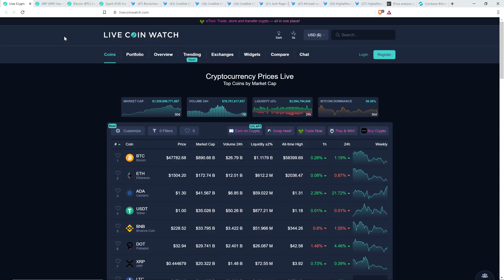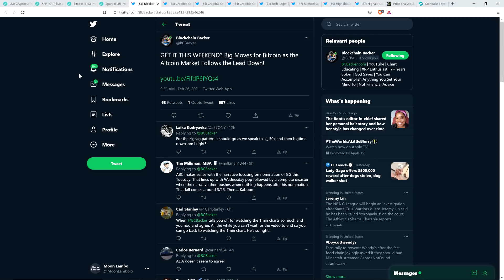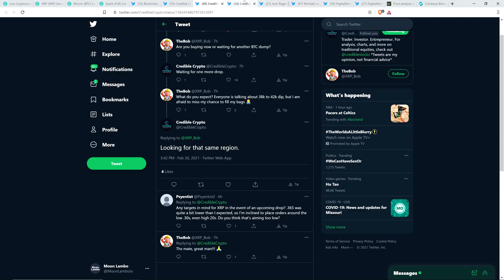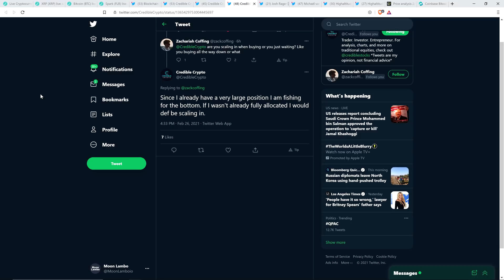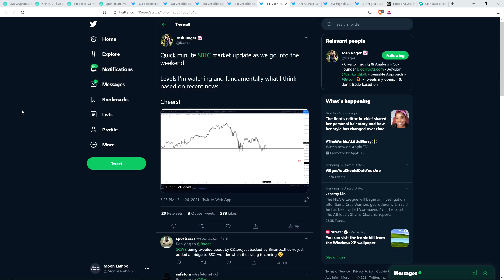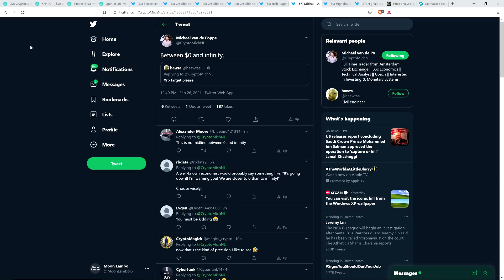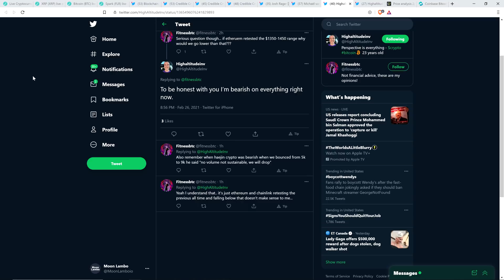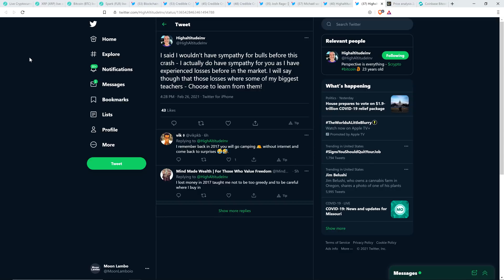XRP: Time RUNNING OUT To Buy It **CHEAP** - PREPARE FOR TAKEOFF